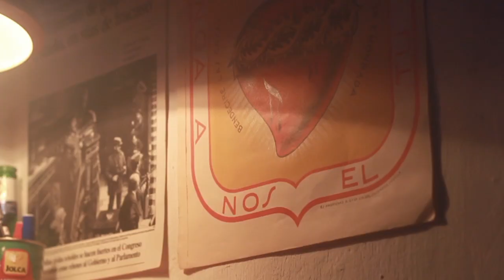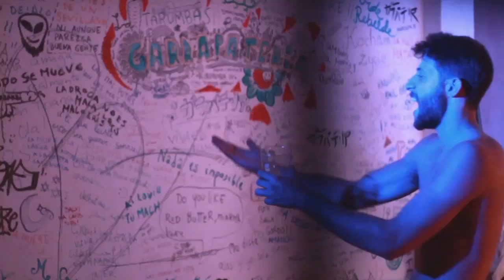Juaki Cala - No te fíes - Videoclip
Juaki Cala Interpreta No te Fíes con una instrumental de Hazhe.
Videoclip Dirigido por Noé Moreno en La Garrapatería.

Canción Grabada y masterizada en La Cueva Records
Una producción                                                          LIBRECORP2015